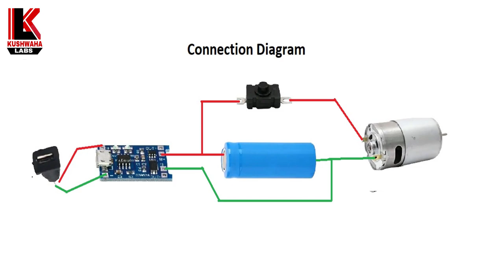How to Make Tower Fan from PVC at Home Ghar par tower fan kaise banayen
Materials :-
1)- 12v DC Motor
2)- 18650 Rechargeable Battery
3)- TP4056 5v 1A 18650 Battery Charger
4)- Micro USB Connector
5)- ON/OFF Switch
6)- Super Glue
7)- 2" PVC Pipe
8)- 3" to 2" PVC Socket
9)- PVC Sheet
10)- Old Car Blower Fan